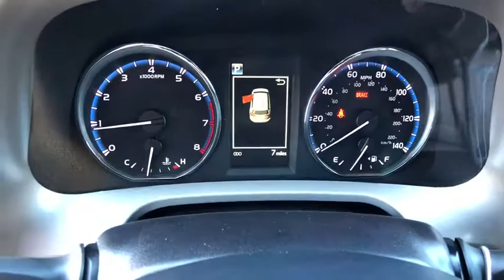2018 TOYOTA RAV4 Northern California, Redding, Sacramento, Red Bluff, Chico, CA JW843332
BLIZZARD PEARL New 2018 TOYOTA RAV4 available in Northern California at  Lithia Toyota of Redding. Servicing the Redding, Sacramento, Red Bluff, Chico, CA area.
2018 TOYOTA RAV4 Limited AWD - Stock#: JW843332 - VIN#: 2T3DFREV0JW843332

250 E. Cypress Ave.

Heated Seats Sunroof NAV Bluetooth ALL WEATHER LINER PACKAGE ADVANCED TECHNOLOGY PACKAGE Alloy Wheels Power Liftgate All Wheel Drive. Limited trim BLIZZARD PEARL exterior and ASH interior. EPA 28 MPG Hwy/22 MPG City! READ MORE! KEY FEATURES INCLUDE: Power Liftgate Heated Driver Seat Bluetooth Rear Spoiler Sunroof All Wheel Drive Chrome Wheels Privacy Glass Keyless Entry Remote Trunk Release. OPTION PACKAGES: ADVANCED TECHNOLOGY PACKAGE Front & Back Clearance Sonar Radio: Prem Display Audio w/Nav/Entune/JBL 7 screen 11 JBL speakers w/subwoofer XM components Entune multimedia bundle HD predictive traffic doppler weather Panoramic View Monitor ALL WEATHER LINER PACKAGE Cargo Tray All Weather Floor Liners. Toyota Limited with BLIZZARD PEARL exterior and ASH interior features a 4 Cylinder Engine with 176 HP at 6000 RPM*. EXPERTS CONCLUDE: KBB.coms review says Its 4-cylinder engine delivers decent power with good fuel economy and it has enough ground clearance to tackle most snow and light off-road situations.. Great Gas Mileage: 28 MPG Hwy. WHO WE ARE: Our commitment to treating you in a neighborly fashion extends from our inventories and auto repair service to our no-frills easy-to-comprehend auto financing. This comes not only in the form of car loans and leasing service for drivers from Redding Chico Red Bluff and Shasta Lake but a tenacious spirit dedicated to getting the flexible terms you deserve. Please feel free to explore our entire site and see all of the products services and pre-buy car research we have to offer. Horsepower calculations based on trim engine configuration. Fuel economy calculations based on original manufacturer data for trim engine configuration. Please confirm the accuracy of the included equipment by calling us prior to purchase.